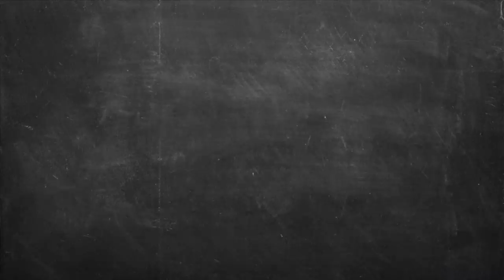Σουβλάκι με Γύρο Χοιρινό και Τζατζίκι Επ. 55 | Kitchen Lab TV | Άκης Πετρετζίκης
Αυτή είναι μια συνταγή που αγαπώ! Σουβλάκι με γύρο χοιρινό και τζατζίκι. Φτιάξτε εύκολα και γρήγορα τον πιο υγιεινό χοιρινό γύρο που έχετε φάει ποτέ μέσα σε χειροποίητη πίτα για σουβλάκι και δροσερό σπιτικό τζατζίκι!

Production: Akis Petretzikis Ltd.
Παρουσίαση: Άκης Πετρετζίκης TV
Σκηνοθεσία: Πάνος Γεωργίου
Αρχισυνταξία: Τζίνα Γαβαλά
Διεύθ. Φωτογραφίας: Γιώργος Μιχελής
Οργάνωση Παραγωγής: Διαμαντής Αρακάς
Εμπορικό Τμήμα: Mary-Rose Ανδριανοπούλου,  Ζωή Κωνσταντοπούλου
Β. Σκηνοθέτη: Πολύβια Μενοίκου
Τεχνικός Προϊστάμενος: Θ. Σαββάκης, Βασίλης Καρυπιάδης Ο.Ε.
Σκηνογραφία: Αναστασία Χαρμούση
Γραφικά: Παναγιώτης Πατσιαούρας

Sous Chef: Μάρκος Παπακωνσταντίνου
Βοηθός Sous Chef: Λευτέρης Αντωνίου
Βοηθοί Κουζίνας: Κωνσταντίνα Χανδρινού

Διευθ. Παραγωγής: Φώτης Κοντογιαννόπουλος
Floor Manager: Διονύσης Κυπριώτης
Οπερατέρ: Νίκος Μπελέσης, Δημήτρης Τοκούρογλου
Χειριστής Ρομποτικής: Νίκος Κουρέας
Χειριστής Cam Rail: Παν Παν
Ηχολήπτης: Κωνσταντίνος Κουράτος
Μοντάζ: Ειρήνη Κεφαλά, Ηλίας Αποστολίδης, Claudia Sprenger
Βοηθός μοντάζ: Μαριάννα Πετρίδου
Ηλεκτρολόγος: Μάκης Λάντος
Εκφώνηση: Τζίνα Γαβαλά
Ενδυματολόγος: Αλέξης Φούκος